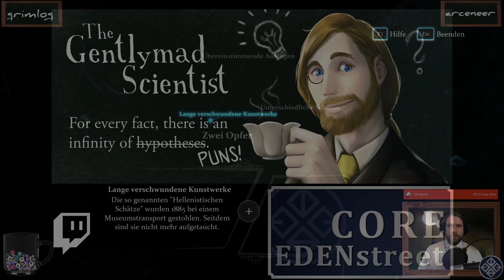GentScis Journal – Crimes and Punishments Ep. 29 – Halfmoon Street Shootout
Sherlock Holmes – Crimes and Punishment ist ein Detektiv-Abenteuer von 2014, entwickelt von Frogwares und vertrieben von Focus Home Interactive. Sherlock und sein guter Freund Dr. Watson untersuchen eine Reihe von Kriminalfällen, gewöhnliche wie mysteriöse. Nicht immer ist alles, wie es auf den ersten Blick scheint – und am Ende wartet auch eine moralische Entscheidung auf die Spieler:innen.